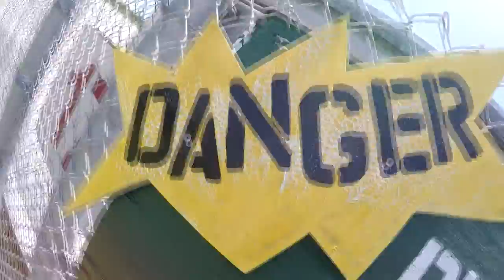Skydive Sebastian - Emma's Skydive